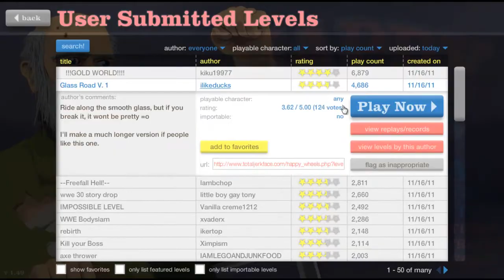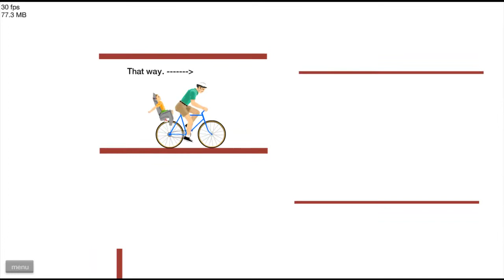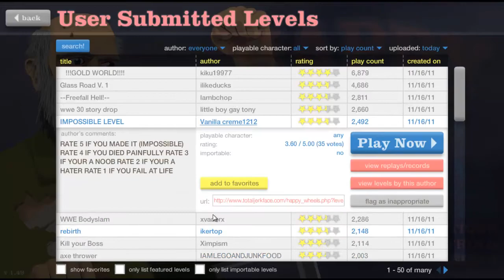Let's Play Happy Wheels - Episode 9 - Playing w/ An Old Man's Rocket - HD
This is the series where I play Happy Wheels, one of my favorite online flash games! :-)